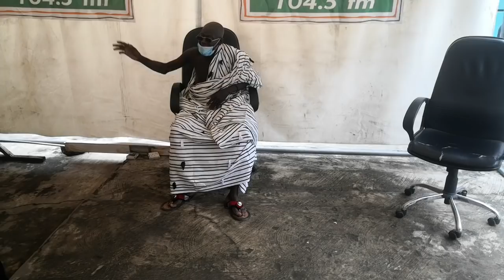OBRA BEHIND THE SCENES 6-9-21